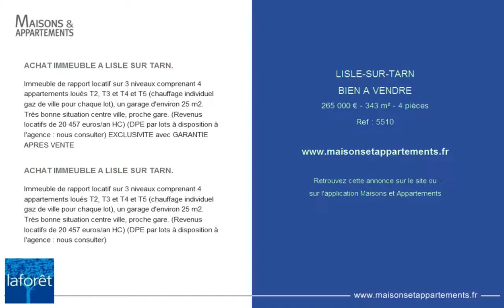LISLE-SUR-TARN - BIEN A VENDRE - 265 000 € - 343 m² - 4 pièces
Référence : 5510

ACHAT IMMEUBLE A LISLE SUR TARN.
Immeuble de rapport locatif sur 3 niveaux comprenant 4 appartements loués T2, T3 et T4 et T5 (chauffage individuel gaz de ville pour chaque lot), un garage d'environ 25 m2. Très bonne situation centre ville, proche gare. (Revenus locatifs de 20 457 euros/an HC) (DPE par lots à disposition à l'agence : nous consulter) EXCLUSIVITE avec GARANTIE APRES VENTE

Immeuble de rapport locatif sur 3 niveaux comprenant 4 appartements loués T2, T3 et T4 et T5 (chauffage individuel gaz de ville pour chaque lot), un garage d'environ 25 m2. Très bonne situation centre ville, proche gare. (Revenus locatifs de 20 457 euros/an HC) (DPE par lots à disposition à l'agence : nous consulter)

Cette annonce vous est proposée par l'agence LAFORET LISLE SUR TARN